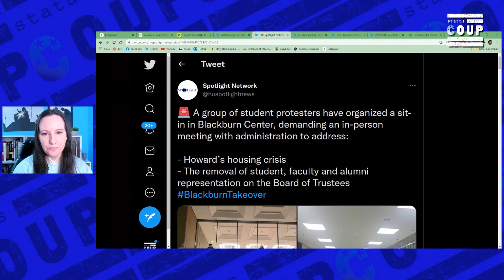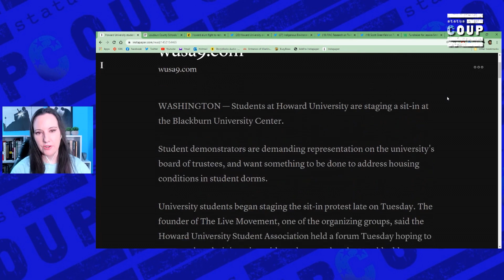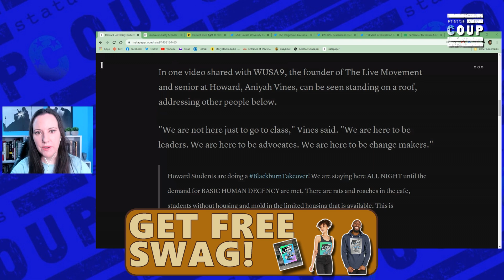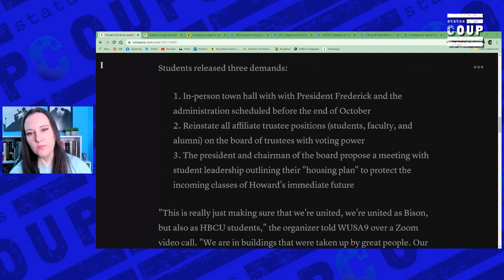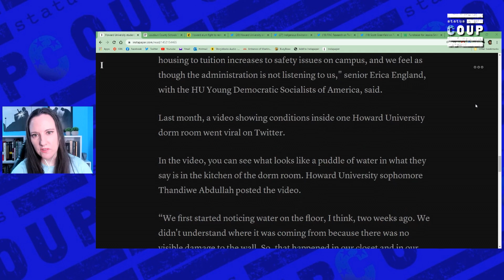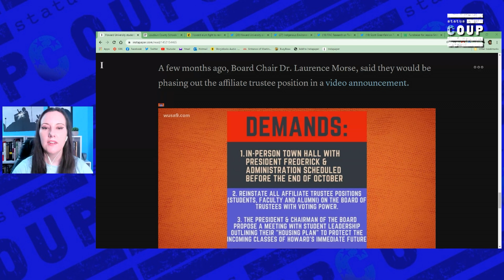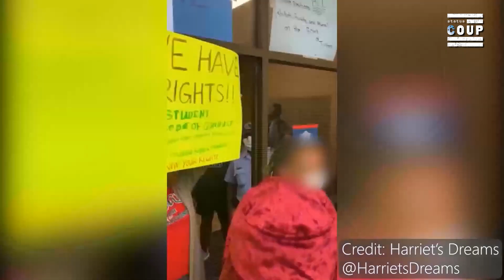Howard University Students TAKE OVER Campus Building Demanding Housing, Rights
Students at HBCU Howard University are demanding better treatment, including available, safe housing and alumni positions on the board. Special thanks to Chuck Modi (@ChuckModi1 on Twitter) and Harriet's Dreams (@HarrietsDreams on Twitter) for footage. Status Coup's Jenn Dize reports.

SUPPORT Status Coup's IN-THE-FIELD and investigative reporting on the stories the corporate media COVERS UP